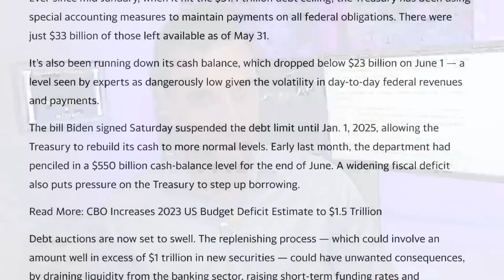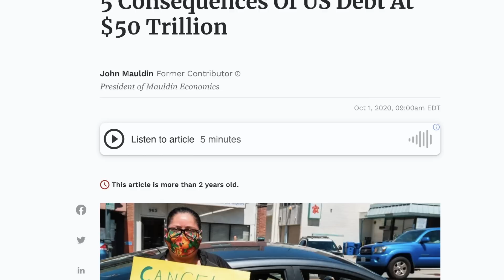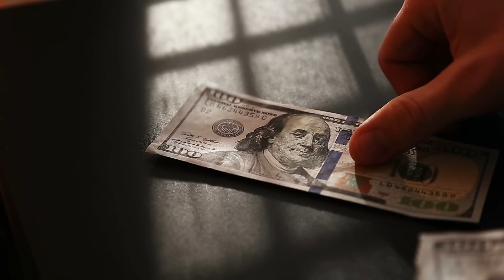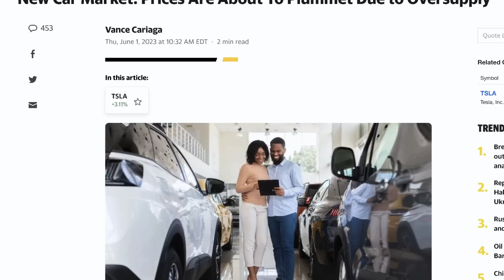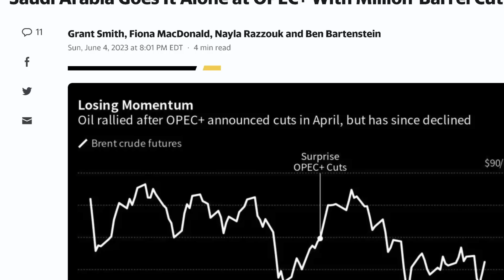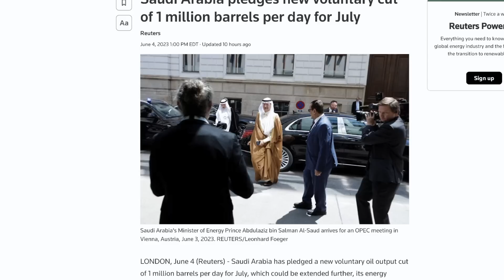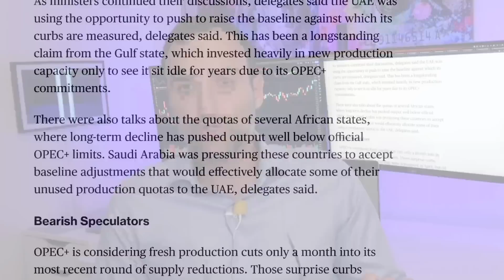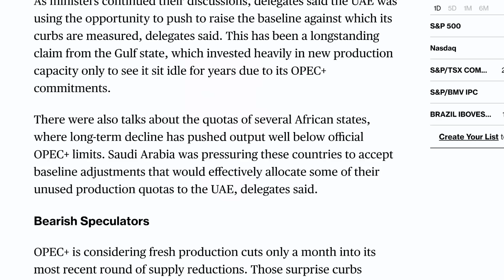$50 Trillion Debt by 2030 | Implications For You Are Astounding!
Welcome back to The Money GPS! In this video, we’re diving deep into President Joe Biden's recent debt bill signing that's set to unleash a 'tsunami' of U.S. debt sales. We're connecting the dots between global politics, the debt ceiling, and your personal finances.

In this video, we’ll explore:

1️⃣ The recent debt bill signing by President Joe Biden and its implications
2️⃣ The potential consequences of US Debt reaching $50 Trillion
3️⃣ The current state of total household debt and what it means for you
4️⃣ The impact of car market prices due to oversupply
5️⃣ The global reaction to Saudi Arabia’s recent oil production cuts

Understanding the links between political decisions, global events, and our personal finances is key to making informed financial decisions. Join us on this journey as we uncover the implications of the global financial landscape.

TOPICS AND TIMESTAMPS:
Debt 0:00
Oil 5:49